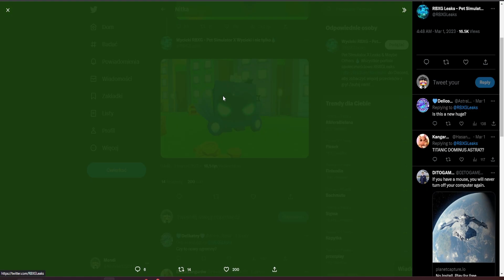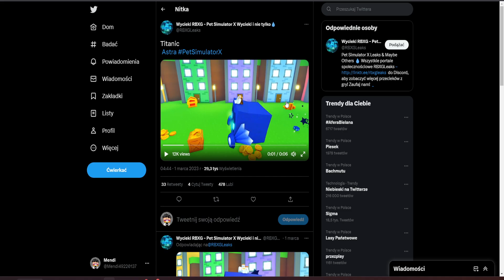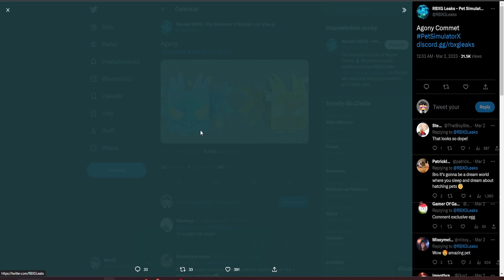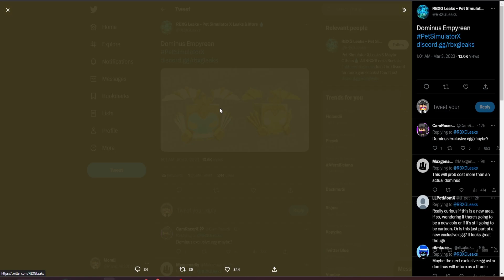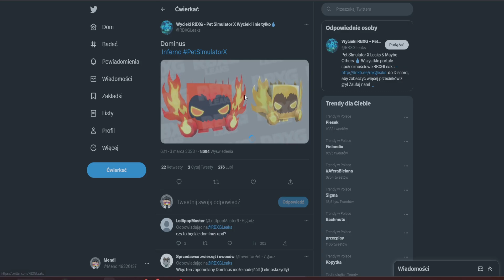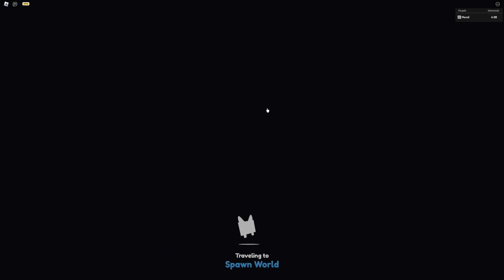KOSMICZNY UPDATE I NOWY TITANIC W Pet Simulator X ROBLOX